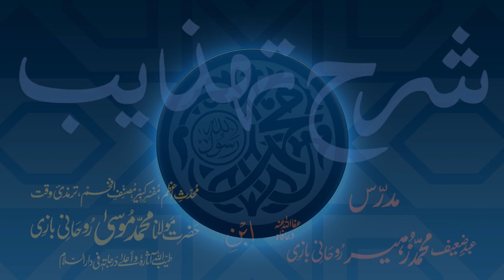Sharh-e-Tahzeeb Dars - 006 - Ibtida - Maulana Muhammad Zuhair Ruhani Bazi - 06/08/2017